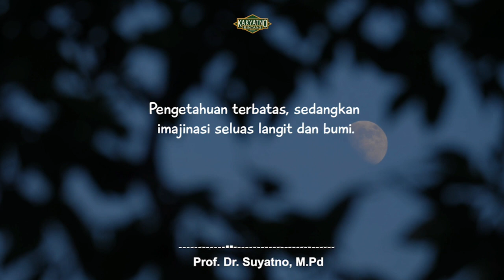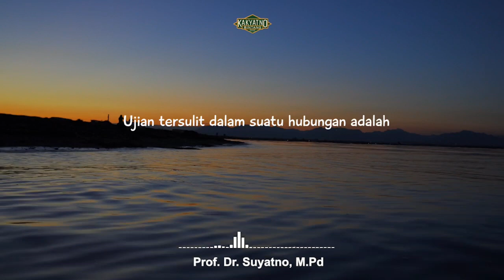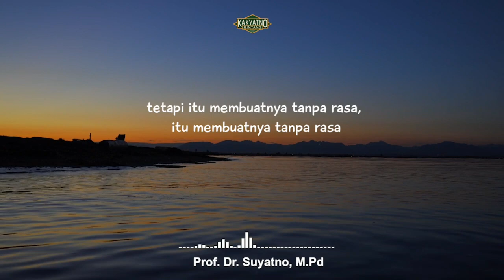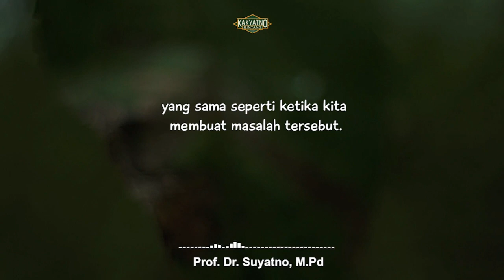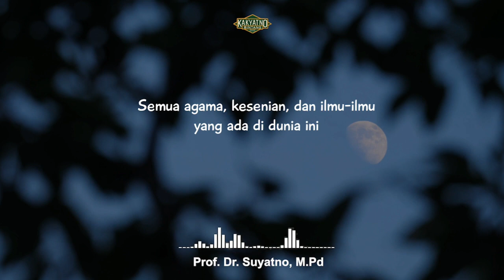Ngaji Hati | Albert Enstein Beri Kunci Sukses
Kata bijak Albert Enstein. Kunci sukses cara Albert Enstein. Tips sukses Abert Enstein. Cara sukses Albert Enstein.